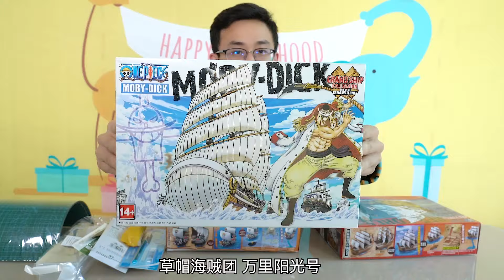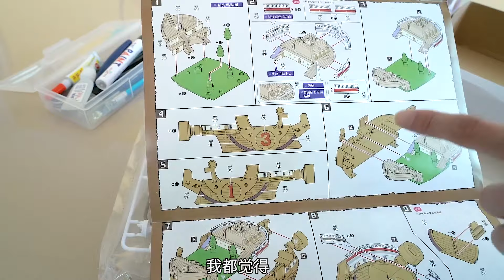海贼王船模万里阳光号造好啦！头顶草帽双手掌舵，我王路飞出海喽【鹿子也的玩具屋】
请放心，本视频内容符合YouTube社区准则，没有任何违反规定的行为。 买了三个国产海贼王船模，草帽海贼团万里阳光号，白胡子海贼团白鲸号，红发海贼团雷德·佛斯号。35元一个，拼号之后，颜值还是很正的，尽管有一些小瑕疵。35块钱买一个船模，值不值？

鹿子也的玩具屋 玩具测评 玩具枪 海贼王 海贼王船模 我们强调了视频内容的合规性，绝对没有任何违反规定的行为。